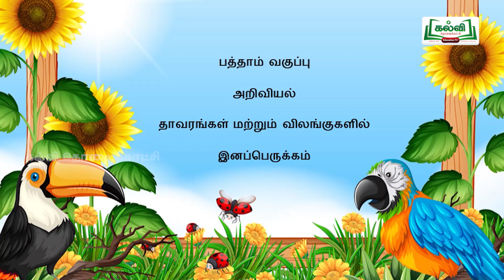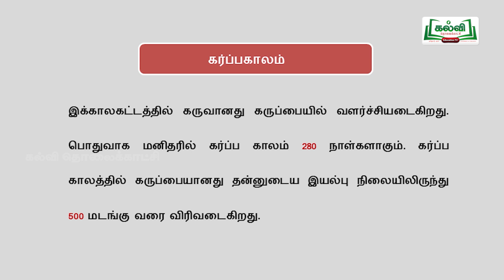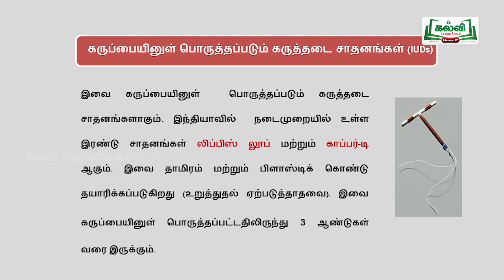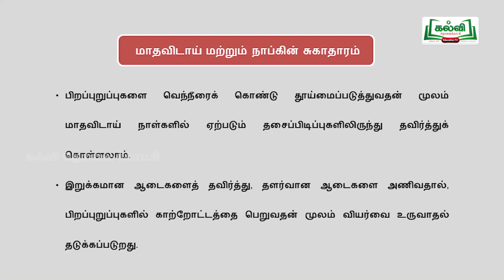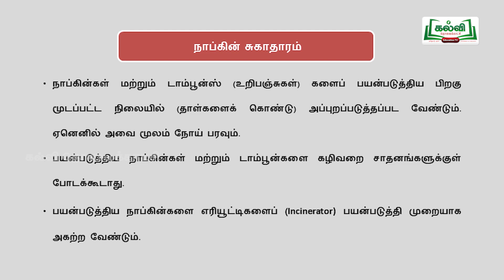Class 10 | வகுப்பு 10 | அறிவியல் | அலகு 17 | தாவரங்கள் மற்றும் விலங்குகளில் இனப்பெருக்கம் | Kalvi TV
வகுப்பு 10, அறிவியல், அலகு 17, தாவரங்கள் மற்றும் விலங்குகளில் இனப்பெருக்கம், கர்ப்ப காலம், குழந்தை பிறப்பு, பாலுட்டுதல், இனப்பெருக்க சுகாதாரம், மக்கள்தொகை வெடிப்பு மற்றும் குடும்பக் கட்டுப்பாடு, சிறுநீர்ப் பதை நோய்த் தொற்று, தன் சுகாதாரம்